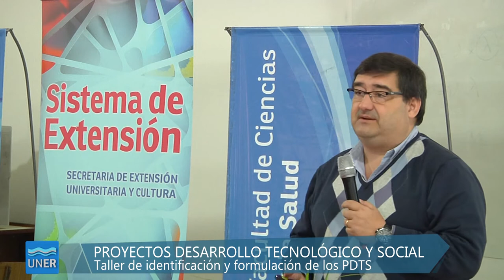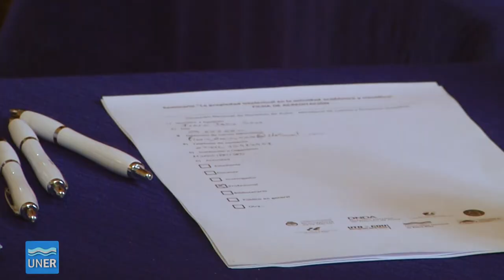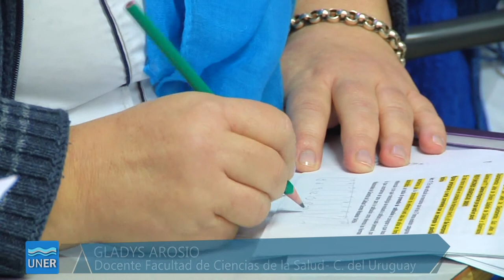Propuestas 2018 - 15